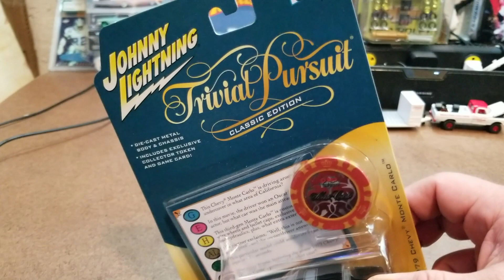CRACKIN 79 CHEVY MONTE CARLO JOHNNY LIGHTNING POP CULTURE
CLIP FROM TRAINING DAY

LET'S GET TO CRACKIN' !!